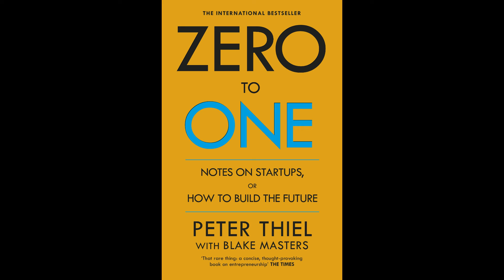TOP 10 START UP BOOKS FOR BEGINEER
Here are TOP 10 START UP BOOKS FOR BEGINEER...
1. Zero to One: Notes on Start Ups, or How to Build the Future(ENG)
2. Side Hustle: Build a Side Business and Make Extra Money – Without Quitting Your Day Job(ENG)
3. The Lean Startup: How Constant Innovation Creates Radically Successful Businesses(ENG)
4. The $100 Startup: Fire Your Boss, Do What You Love and Work Better To Live More(ENG)
5. Start With Why: The Inspiring Million-Copy Bestseller That Will Help You Find Your Purpose(ENG)
OR Kyun' se karain shuruaat - Start With Why(HINDI)
6. Steal Like An Artist: 10 Things Nobody Told You about Being Creative (Austin Kleon)(ENG)
7. The Millionaire Fastlane: Crack the Code to Wealth and Live Rich for a Lifetime(ENG)
8. The E-Myth Revisited: Why Most Small Businesses Don't Work and What to Do About It(ENG)
9. Range: How Generalists Triumph in a Specialized World(ENG)
10. The Hard Thing About Hard Things: Building a Business When There Are No Easy Answers(ENG)